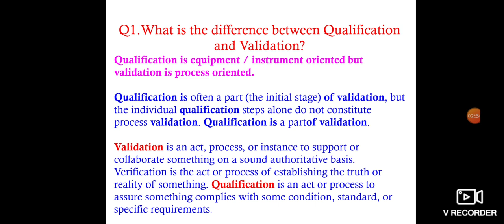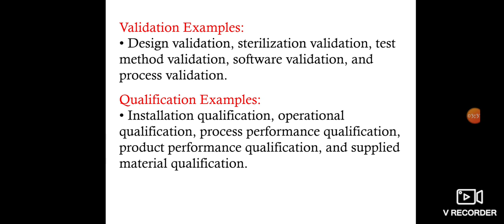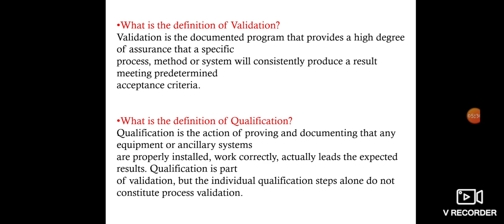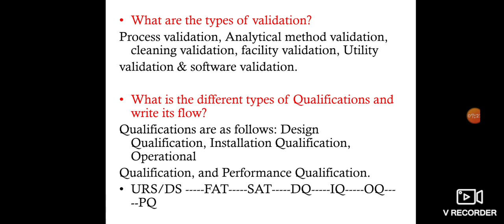Difference between VALIDATION AND QUALIFICATION in pharma| # Validation Vs Qualification|# Validat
Difference between VALIDATION AND QUALIFICATION  in pharma| # Validation  Vs  Qualifications |# difference between Validation and Qualification. Difference between VALIDATION AND QUALIFICATION | # Validation  Vs  Qualification|# Validation